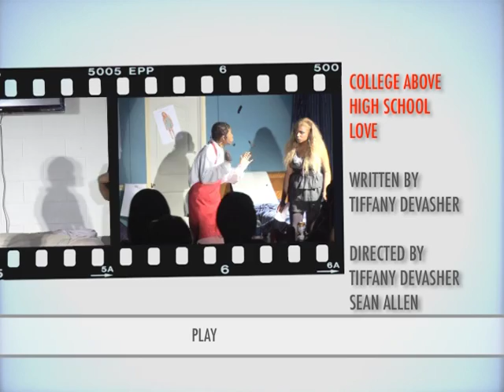N.T.P "College Above, High School Love" Stage Play